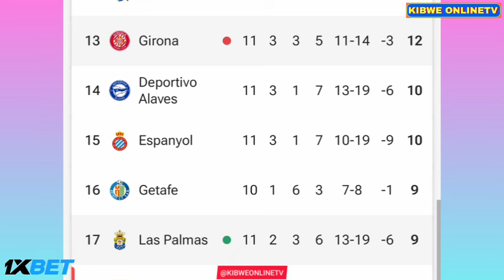Alex Munoz Goal - Las Palmas vs Girona Fc (1-0), Goals Results And Extended Highlights-2024.